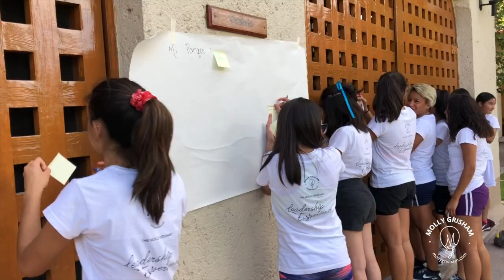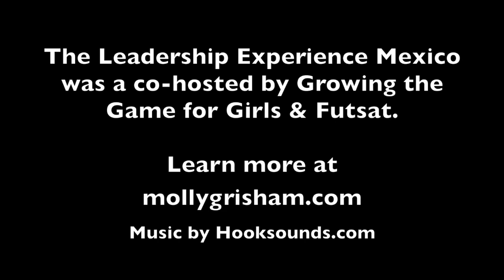Leadership Experience Mexico mollygrisham.com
This is a highlight video about the 2019 Leadership Experience in Mexico. This event was co-hosted with Growing the Game for Girls and Futsat. The Leadership Experience was designed to help develop young leaders by focusing on our Six Touchstones; Deconstructing Leadership, Becoming a Servant Leader, Connecting with Others, Investing in Personal Growth, Developing Solution Focused Leaders, & Experiencing Leadership.

Music for the video was provide by hooksounds.com